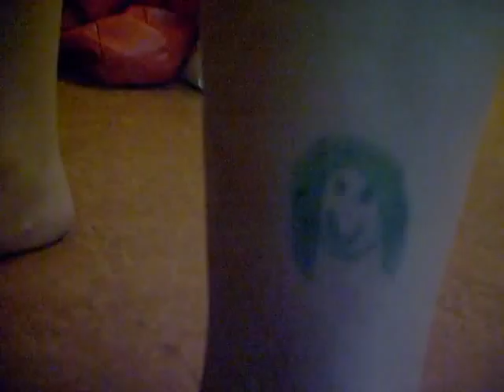Noaf June 26th - Body paintings and the soulja boy dance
I don't like soulja boy. And i forgot to say who i challenge and I'm gonna be a bit boring and challenge rachel right back to do the soulja boy dance too ( I've got my reasons^^ )